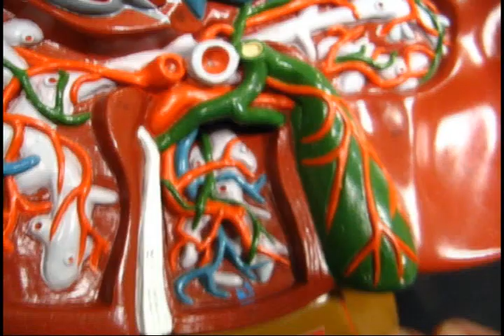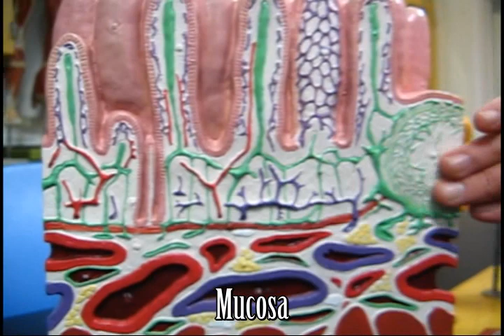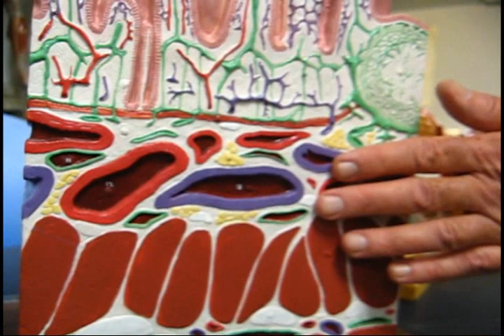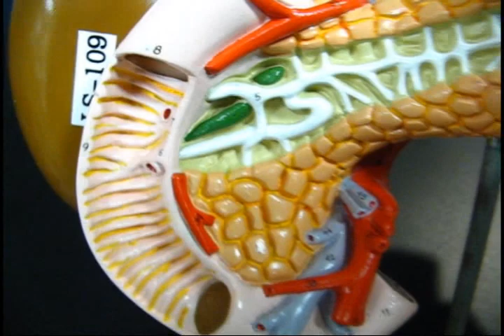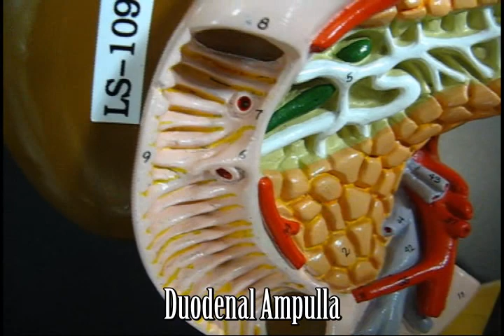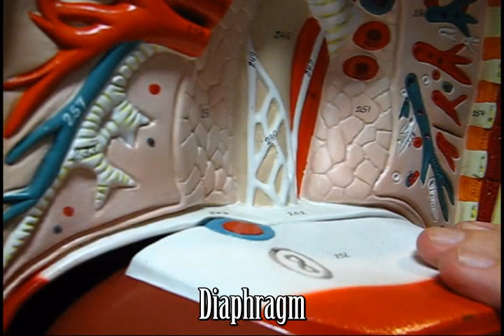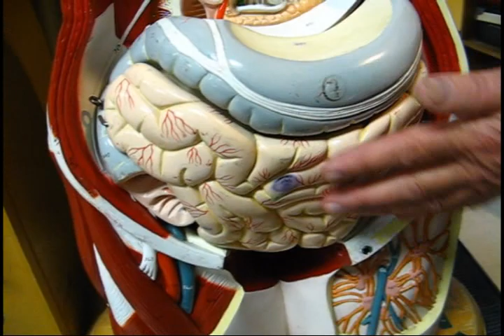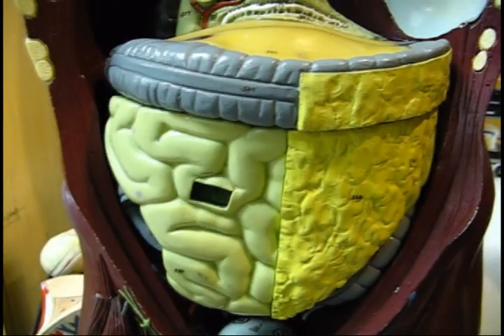[Dr. Trench's Viscera] Gross Digestive Anatomy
Longer than normal video. Woo but it's a good one! 73 items to learn here.

Gooooood lucccccckkkk!!!